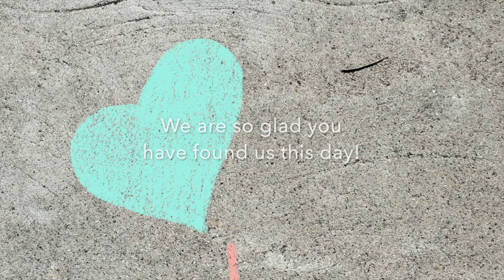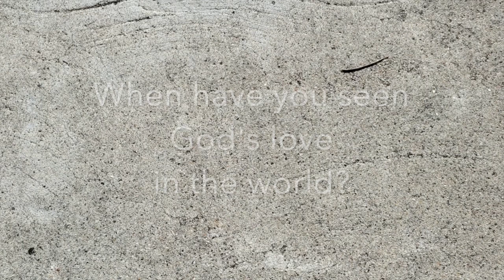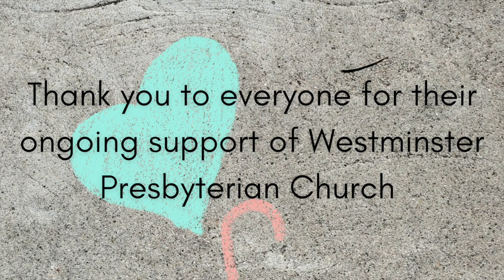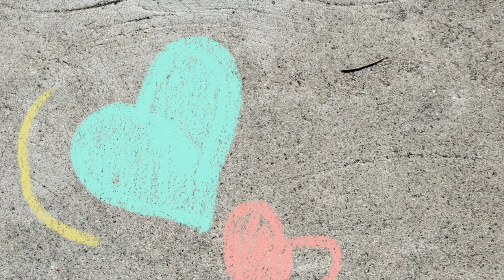Knock Knock. Who's there? Control Freak- June 13th, 2021 Worship Service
Something powerful coming from something tiny? this seems like our kind of parable! indeed it is the parable of the mustard seed this week and we have a really exciting and thought provoking worship service to go along with it! Grab your mustard-seed shakers, and get ready for music, poetry, scripture, meditation, reflections and gratitude, we've got it all this week and we are so happy you are joining us for it!

Judith Coker
Mary Elva Smith
Don Evans
Tom Haine
Carol Lowe
Pam Monroe
David Pearson
Sarah Robinson
Pat Shank

For sharing your talents this week!